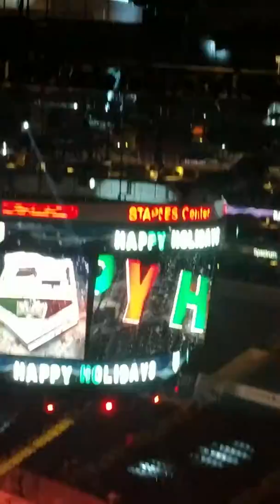Kings beat the Oilers 5 to 2